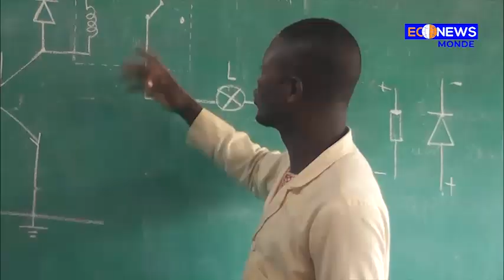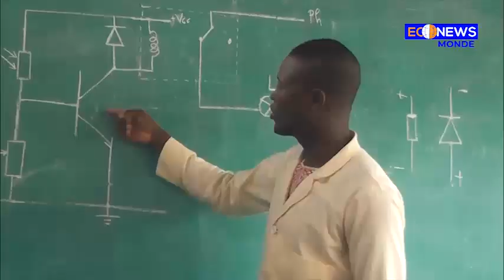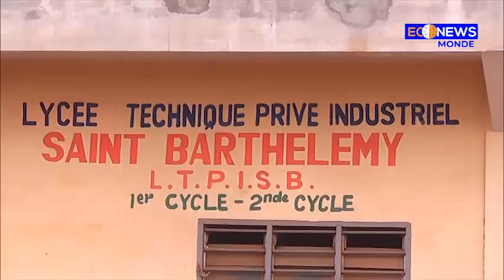Résultats définitifs des examens de fin d'anné du lycée technique privé industriel saint Barthélemy